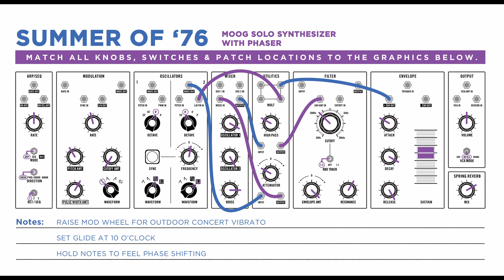12 Moog Grandmother Patches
From Moog's Grandmother Exploration Patchbook. The Patches were designed by Lisa Bella Donna.

0:00 Power Trio
0:04 After Image
0:08 Des Morts
0:14 Hunter Sequencer
0:17 Bass with Auto Drums
0:21 Chocolate Factory
0:26 1976 String Ensemble
0:29 Summer of 76
0:33 Space Phaser Solo
0:37 1981 Seq
0:40 Electronic Forests
0:45 Nite Shift